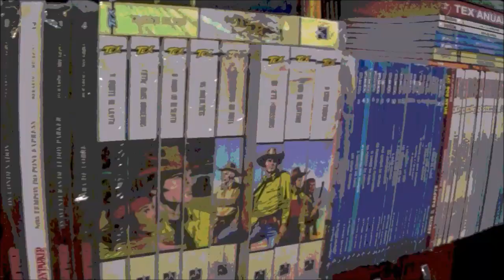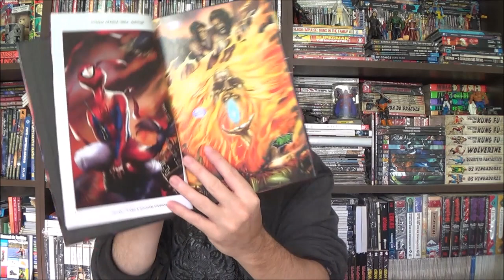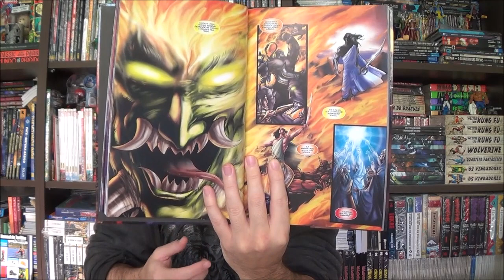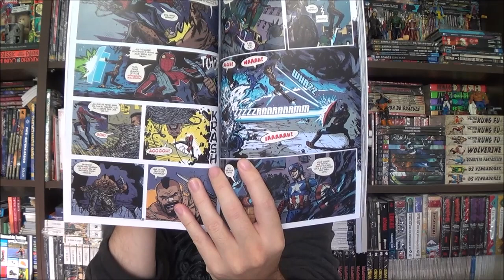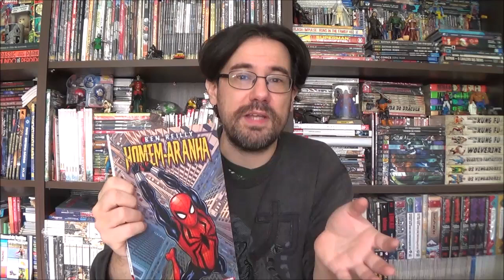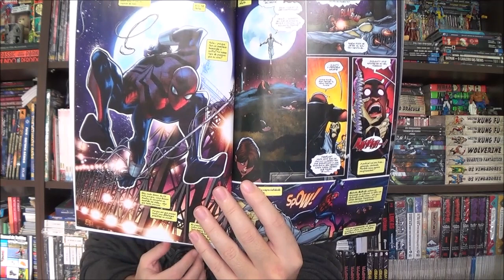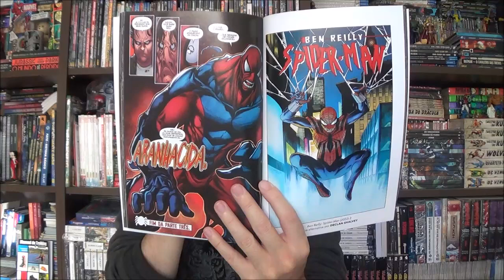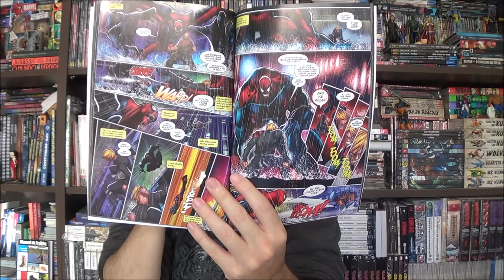Chapéu do Presto - Aranhaverso: o Punk, o Clone e o Xerox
Bem-vindos a mais um Chapéu do Presto, neste episódio vamos mergulhar no Aranhaverso para conhecer o Punk, o Clone e o Xerox mal feito indiano.